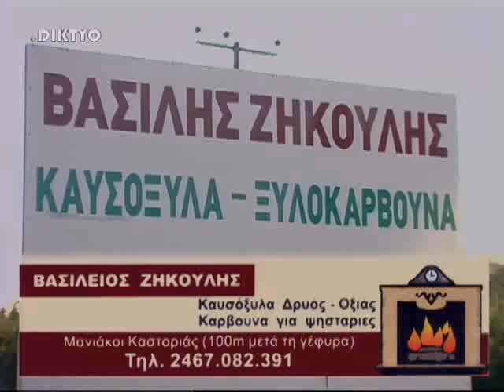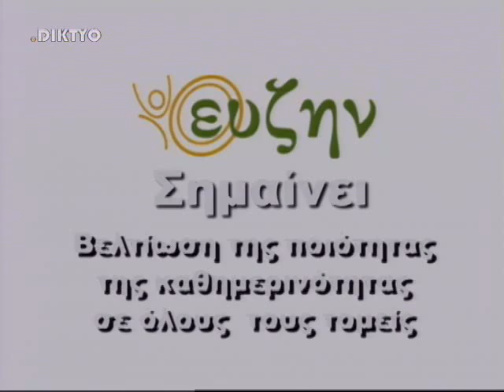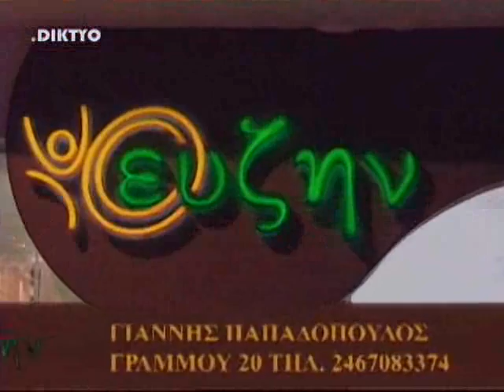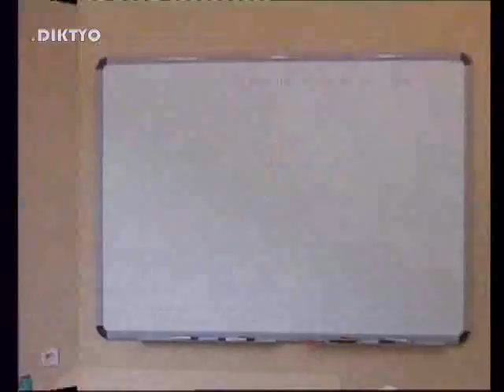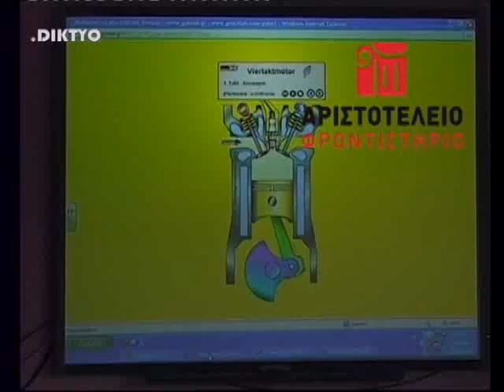ΔΕΛΤΙΟ ΕΙΔΗΣΕΩΝ 11/07/2013 ΜΕΡΟΣ 1ο